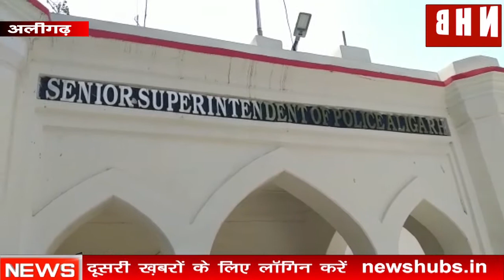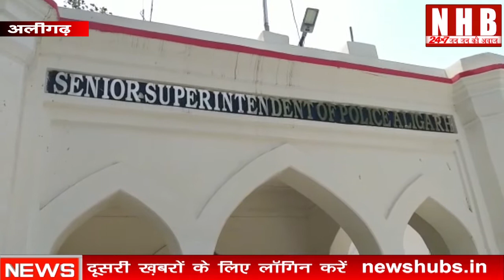Aligarh: मनचले की हरकतों से युवती परेशान, युवती को सता रहा मनचले का डर | News Hub Bharat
About this video-अलीगढ़ से एक हैरान कर देने वाला मामला सामने आया है मनचले की हरकतों से एक युवती इस कदर परेशान हो चुकी है कि अब उसे मनचले से हर समय डर लगा रहता है युवती ने इसकी शिकायत मनचले के परिजनों से की लेकिन परिजनों द्वारा उल्टा सीधा बोल कर पीड़िता को ही धमका दिया गया भाजपा से पूर्व मेयर शकुंतला भारती के साथ पीड़िता ने एसएसपी दफ्तर पहुंचकर न्याय की गुहार लगाई है थाना जवां के मंजूरगढ़ी की रहने वाली पीड़िता ने बताया कि एक मनचला उसी की दुकान में बहुत वर्षों से रह रहा है जैसे ही युवती द्वारा मनचले से दुकान को खाली कराया गया तो मनचला ने युवती को ब्लैकमेल करना शुरू कर दिया यहां तक कि मनचले ने युवती से पैसे व एक प्लॉट की डिमांड कर दी मनचला युवक विशेष समुदाय से है जबकि युवती हिन्दू समुदाय की हैं युवती ने इसकी शिकायत ग्राम प्रधान से लेकर मनचले के परिजनों से की लेकिन कोई कार्यवाही नहीं हुई
जिसके बाद पीड़िता भाजपा से पूर्व मेयर शकुंतला भारती से मिली और पूरी घटना से अवगत कराया पूर्व मेयर शकुंतला भारती पीड़िता को लेकर एसएसपी दफ्तर पहुंची और मनचले पर कानूनी कार्रवाई की मांग की वहीं एसएससी कलानिधि नैथानी ने उचित कार्रवाई का भरोसा दिया हैं